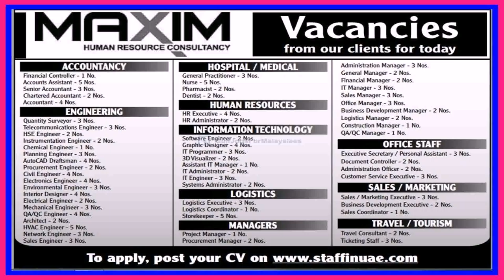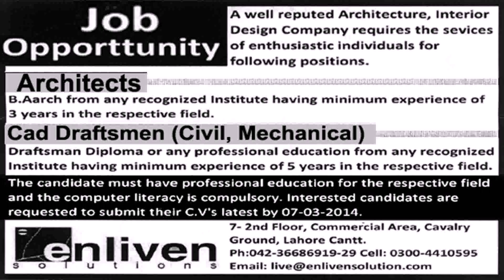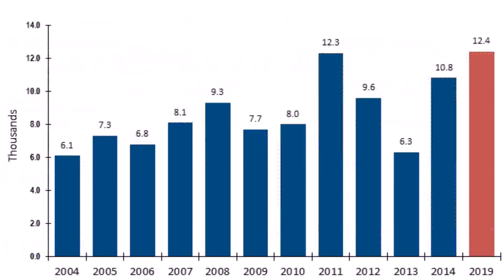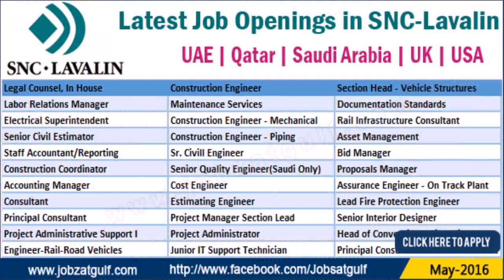Junior Interior Design Jobs In Uae - Gif Maker DaddyGif.com (see description)